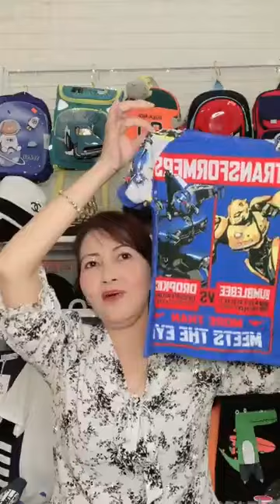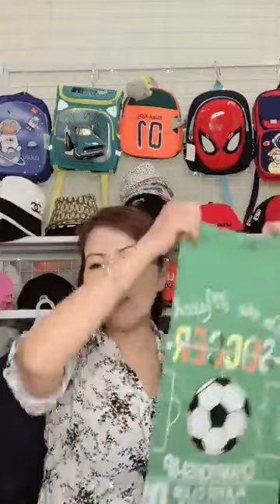Kinh nghiệm mở shop quần áo cho người mới bắt đầu part 4 24